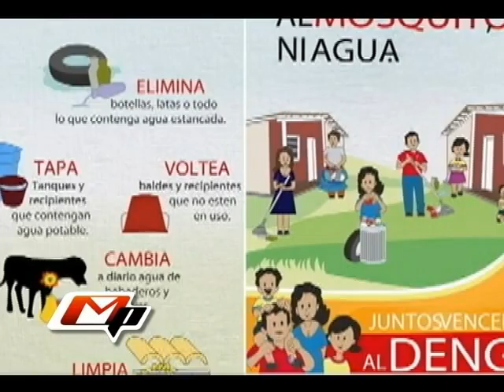Los niños no quieren enfermar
Los niños conductores del programa Mensajero Pioneril ayudan al resto de los pequeños a comprender por qué hay que erradicar el mosquito Aedes aegypti